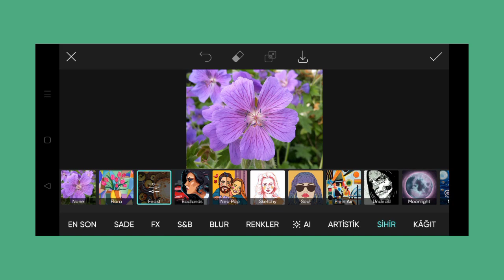Trending HDR video | A Screen Of Pure Pink sdc editing cc | Background | Bp Backdrop A380F K #100